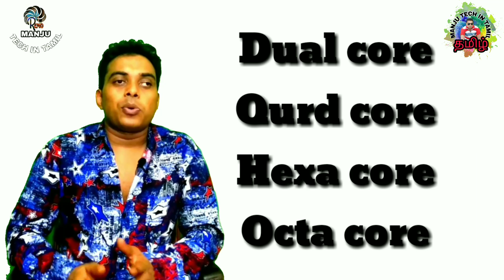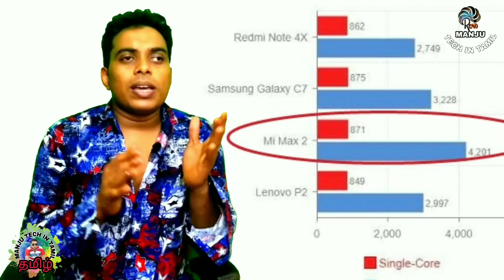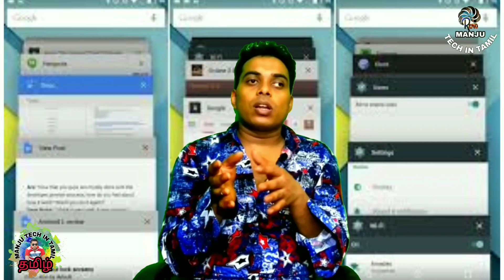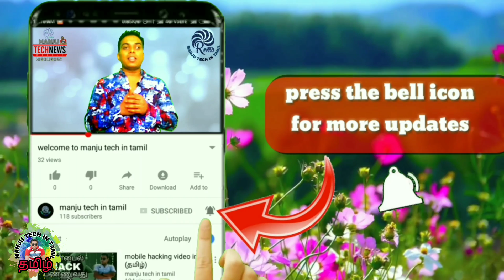what is core {tamil}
clock speed என்ன...அது எப்பிடி செயல்படும்-

Ur's@ manjuremo